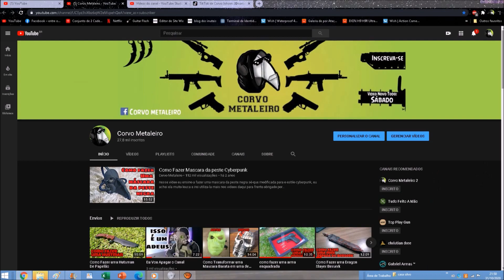como customizar uma mascara barata (Corvo Express)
nesse vídeo eu ensino como customizar uma máscara barata e deixar  ela bem legal de forma  fácil e barata

                                               canais parceiros